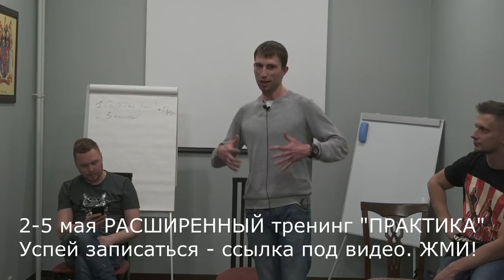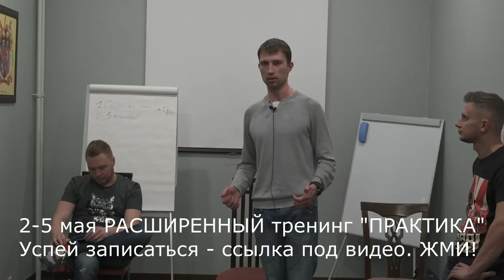КАК НАКРЫВАЕТ НА ПРАКТИЧЕСКОМ ТРЕНИНГЕ